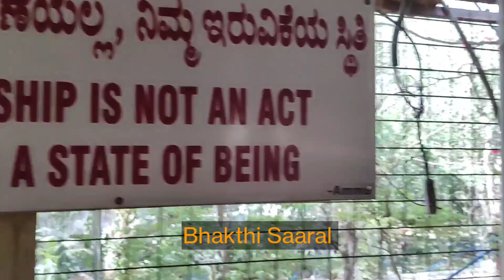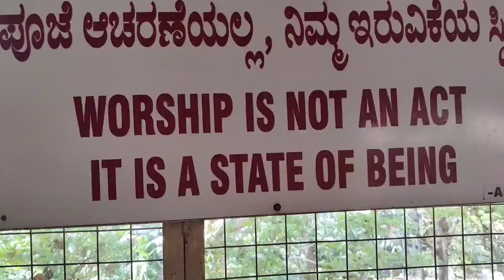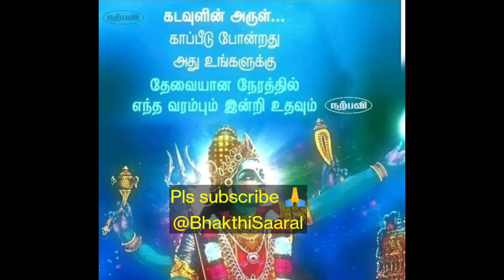கடவுள் பக்தி நமக்கு ஆபத்து சமயத்தில் உதவும் காப்பீடு போன்றது!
கடவுள் பக்தி  நமக்கு ஆபத்து
சமயத்தில் உதவும் காப்பீடு போன்றது!